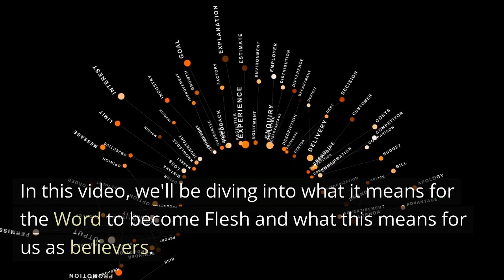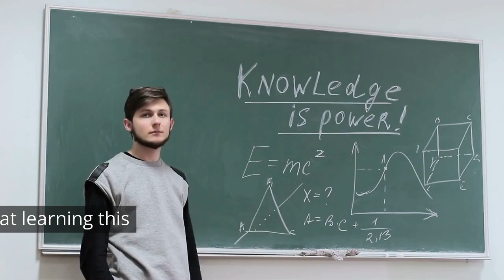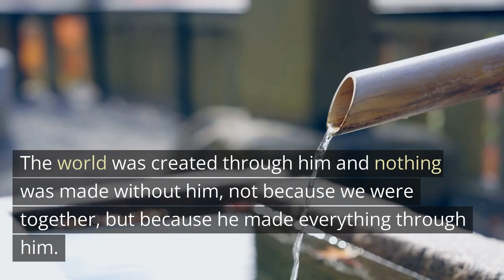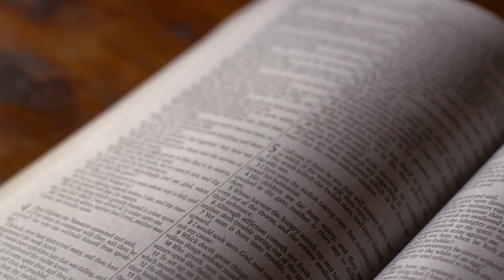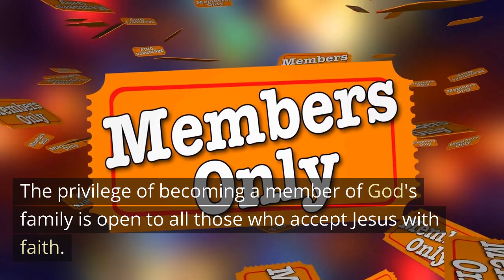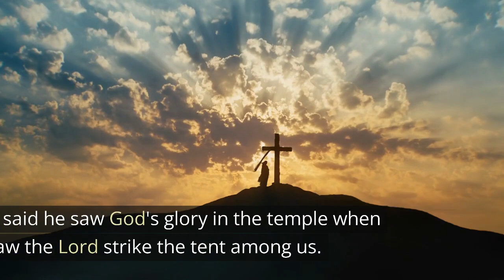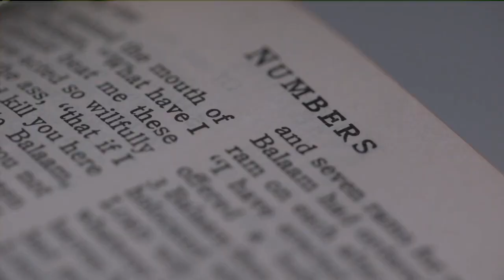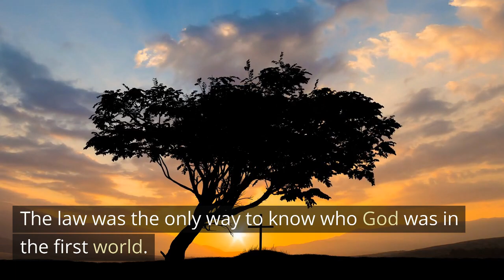Understanding the Incarnation: The Word Became Flesh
The concept of the "Word Became Flesh" is a central belief in Christianity. It refers to the belief that Jesus, who is believed by Christians to be the Son of God, became a human being and lived among us. This doctrine is based on John 1:14, which states, "And the Word became flesh and dwelt among us, and we have seen his glory, glory as of the only Son from the Father, full of grace and truth." This belief is considered a cornerstone of the Christian faith and is seen as a key aspect of the doctrine of the Trinity, which teaches that there is one God in three persons: the Father, the Son, and the Holy Spirit.

Purchasing the product through the link below will greatly assist me in creating quality content.